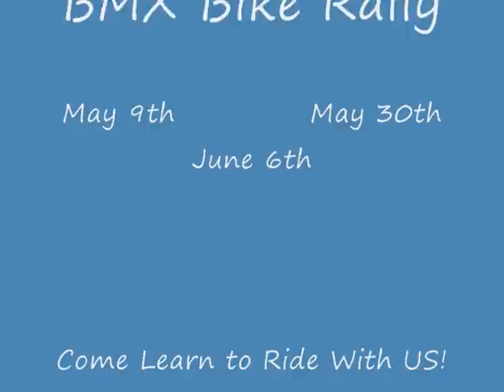SeaTac BMX & Fox Q-13 News - "Tell me about BMX Racing & SeaTac BMX Park"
On April 28th, FOX Q-13 news came out to SeaTac BMX, this is footage of the night and the interview that we filmed.  Watch for the full story on Fox Q-13 Seattle.
THANK YOU Fox Q-13 for letting SeaTac "Q it Up!"